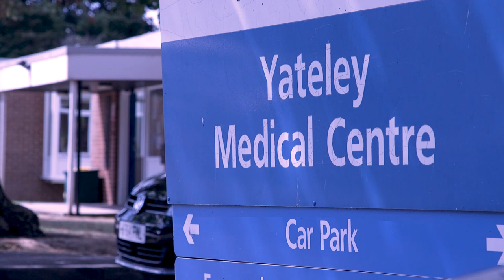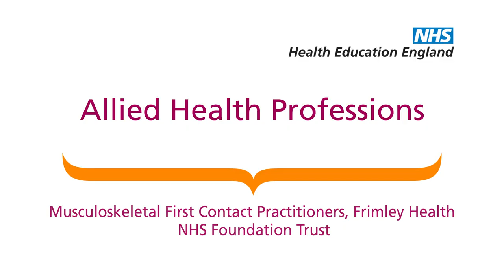Musculoskeletal First Contact Practitioners. Frimley Health NHS Foundation Trust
Hear about the musculoskeletal first contact practitioner service in Frimley Health NHS Foundation Trust including an accelerated learning programme and how this can ensure a steady flow of highly skilled clinicians into first contact practitioner posts.